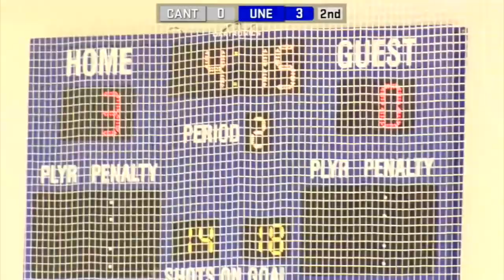UNE Women's Ice Hockey: Highlights vs. SUNY Canton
Highlights - UNE Women's Ice Hockey vs. SUNY Canton - December 4, 2015